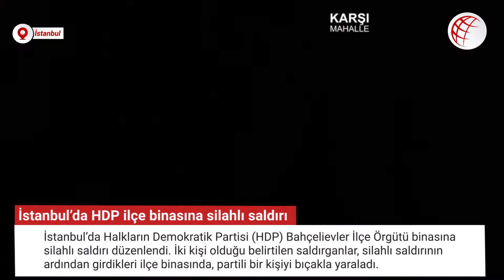İstanbul’da HDP ilçe binasına silahlı saldırı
İstanbul’da Halkların Demokratik Partisi (HDP) Bahçelievler İlçe Örgütü binasına silahlı saldırı düzenlendi. İki kişi olduğu belirtilen saldırganlar, silahlı saldırının ardından girdikleri ilçe binasında, partili bir kişiyi bıçakla yaraladı.